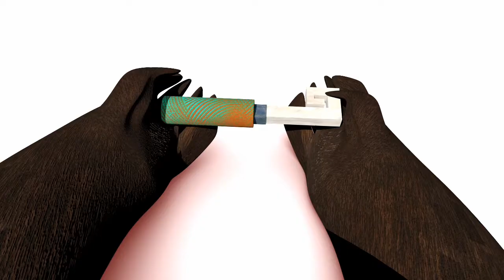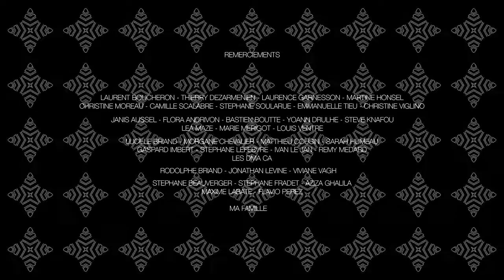John Grizzly Mac Kay et le sanctuaire du dieu renard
Film de fin d'études de l'Ecole Estienne de Batiste Perron